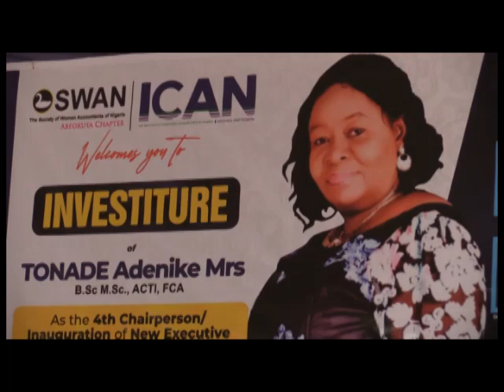Society of Women Accountants Inducts 4th Chairperson In Ogun State